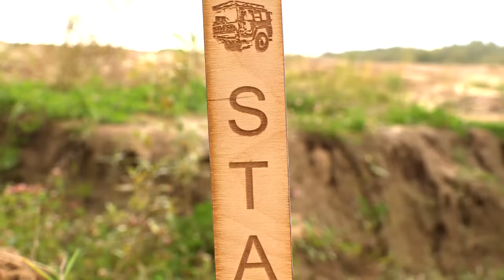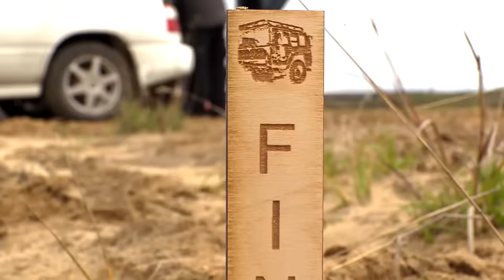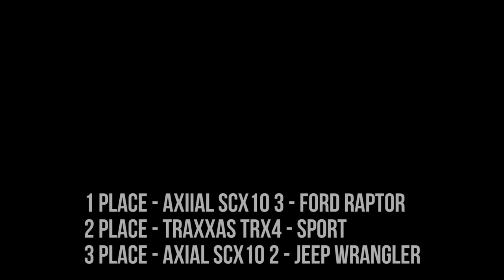Competition Shows Cars – 20 Extreme GATES OFF Road Track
Competition Shows Cars – 20 Extreme GATES OFF Road Track. The last episode of the competition shows along the extreme off road track. The entire track consists of 20 gates, from very simple to extremely difficult. Perhaps the most difficult is gate 10. It was impossible to get through these gates without a winch or roll- overs. As a result, the first place goes to the Ford Raptor - Axial SCX10 III, the second place -  Traxxas TRX4 Sport and the third place - the Jeep Wrangler Rubicon - Axial SCX10 II.